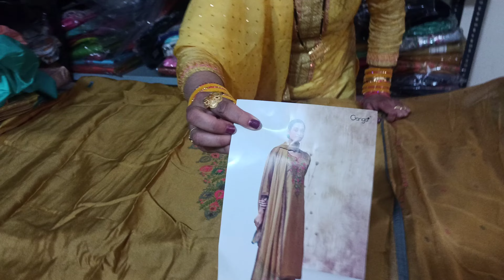आगए हैं गंगा के कश्मीरी सूट लूट लोganga butique sale tranding fashiondesigner@7206097507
Ganga suit#Ganga latest catalogue Ganga designer suit
@Family vlog
@Food vlog
@Desi life